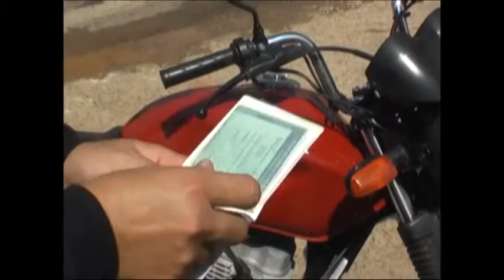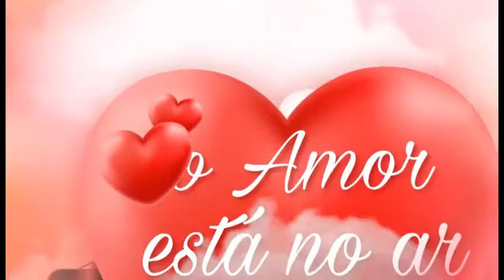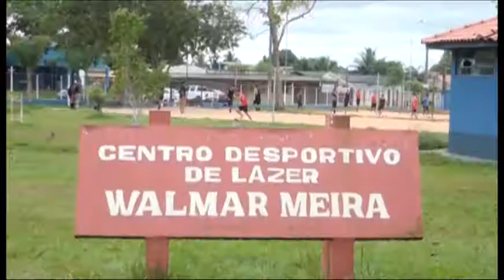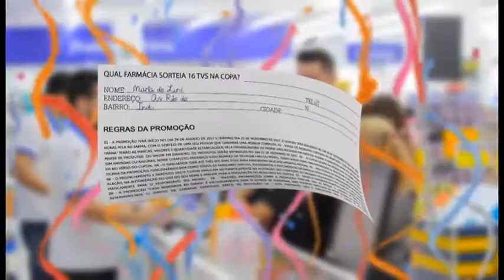Você na TV, sexta-feira, 080318